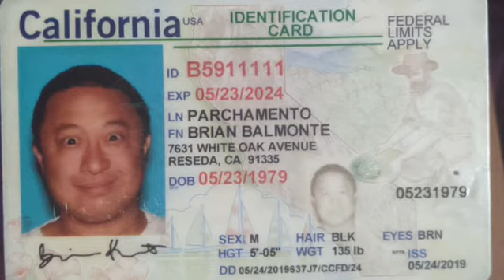BRIANPARCHAMENTO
i Do Me very Well. I Live for My Happiness
I Pay No Attention to Those oh. NO...SE..no FI. NI. FUK IT EITHER Way I need the .Teams As The Fuking Red Baron